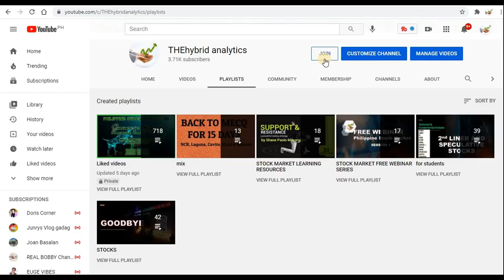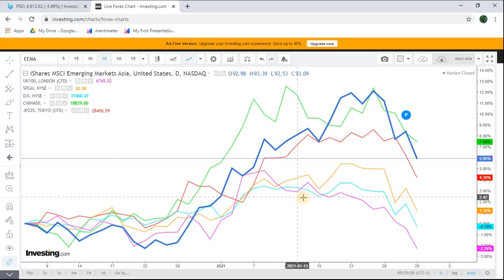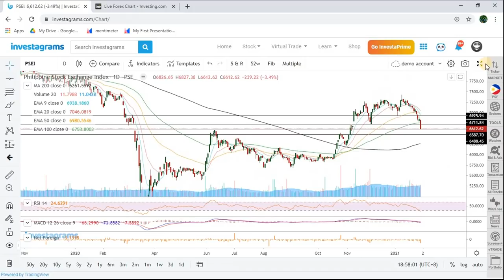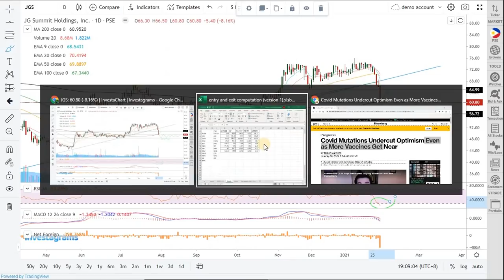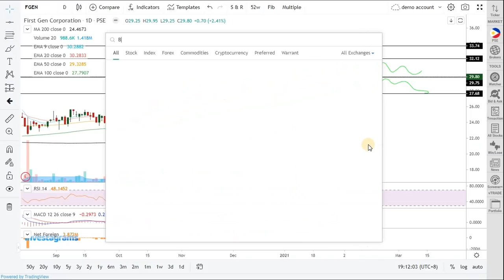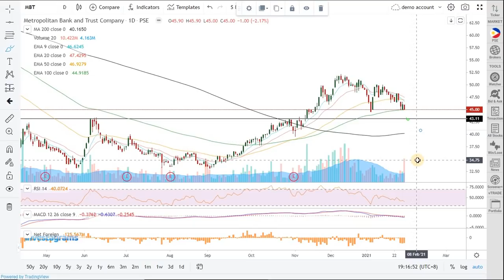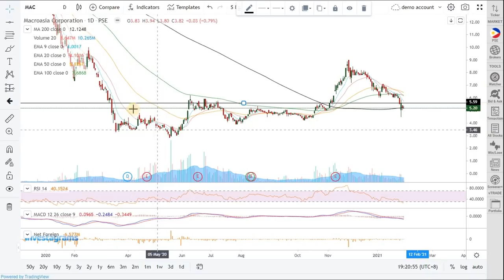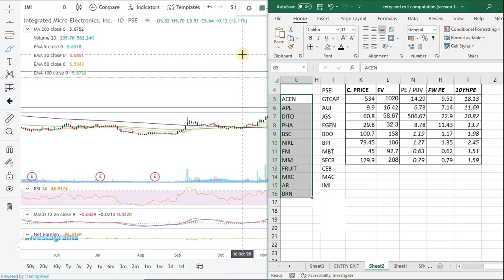PSEI GTCAP AGI JGS FGEN BDO BPI MBT SECB CEB MAC IMI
Effects of GDP and global news in PSEI